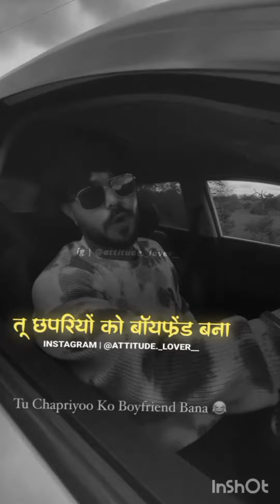attitude video viral Instagram reels boy attitude true line 4k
Created by InShot